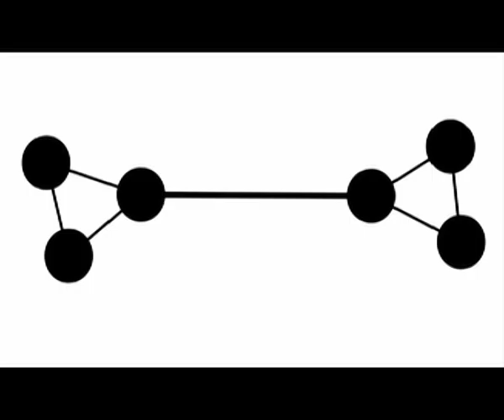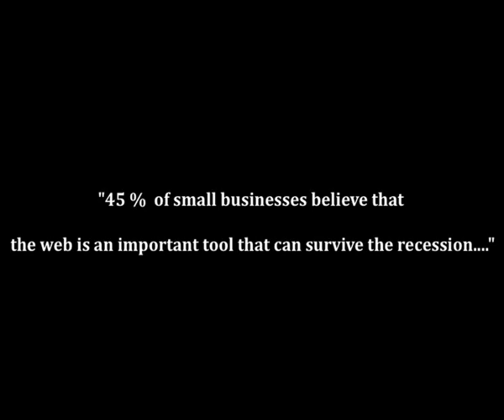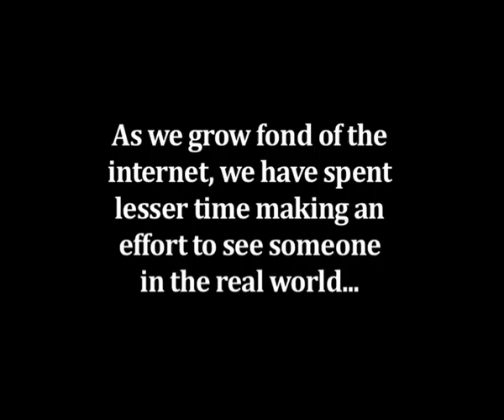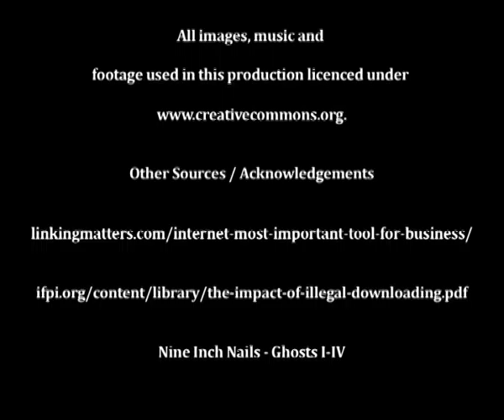Batfish: A Documentary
A documentary about the impact of the internet on personal relationships and business.

Created, Edited and Filmed by:

Conor Moore
Damien Gomez
Rochelle Lazaro